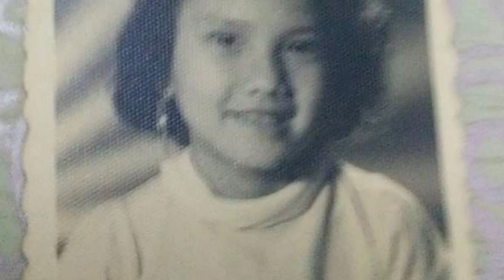DẠ CỔ HOÀI LANG - KIM HƯƠNG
DẠ CỔ HOÀI LANG
SÁNG TÁC: CAO VĂN LẦU
TRÌNH BÀY: KIM HƯƠNG